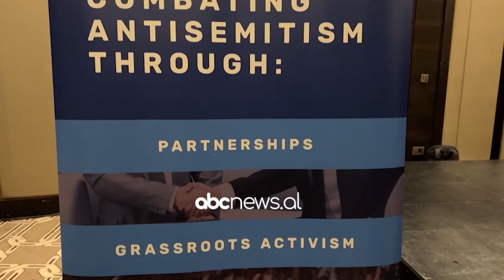Rama në Izrael: Gaboj, por nuk jam i mërzitshëm | ABC News Albania